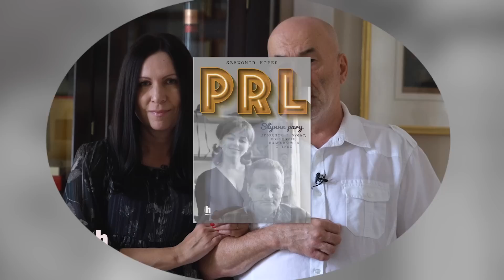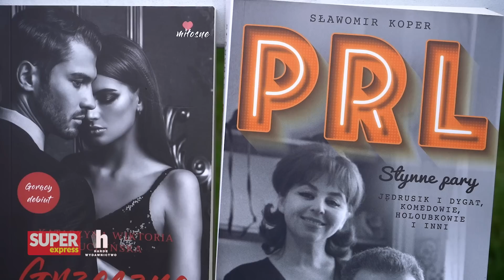Rodowicz biegała NAGO po HOTELU! Bujne życie KRÓLOWEJ polskiej PIOSENKI!